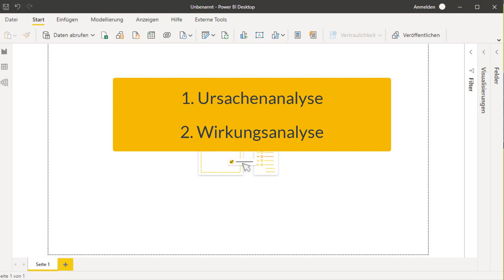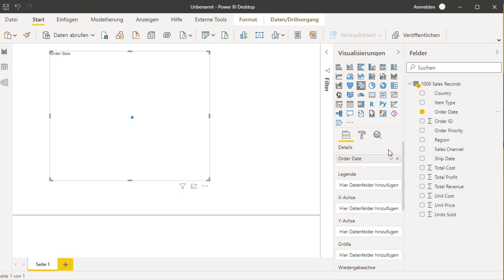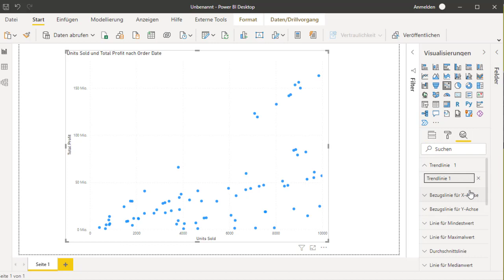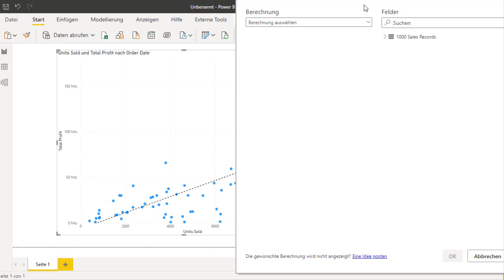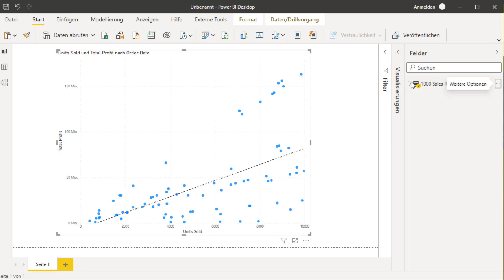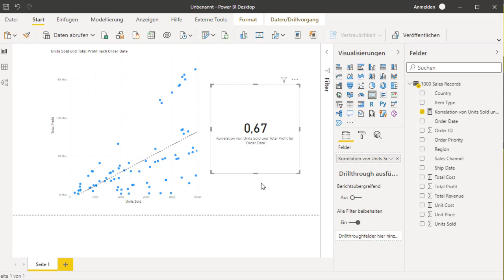Power BI lineare regression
In diesem Video stelle ich die Möglichkeit dar wie du eine Lineare Regression  in Power BI ermitteln kannst.